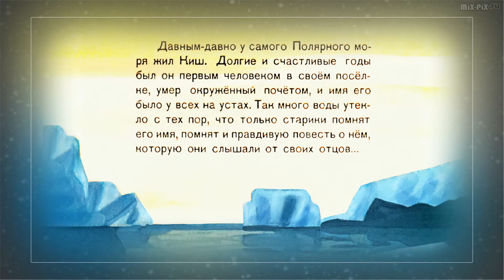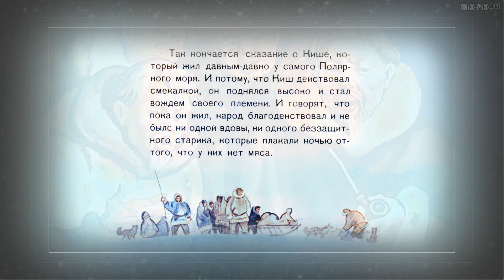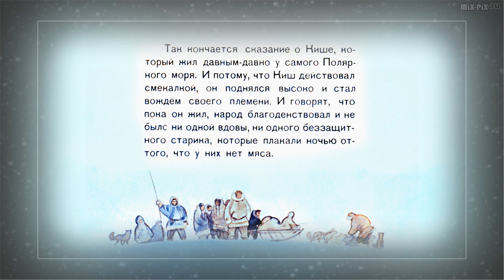★ Сказание о Кише | Джек Лондон | Диафильм (1968) | Аудиокнига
★ Оригиналы изображений (пленка) - студия "Диафильм" (1954)
★ Художник: К. Безбородов
★ Автор: Аркадий Петрович Гайдар
★ Сканирование слайдов - РГДБ, 2017.

Рассказ американского писателя Джека Лондона, опубликованный в США в 1907 году.